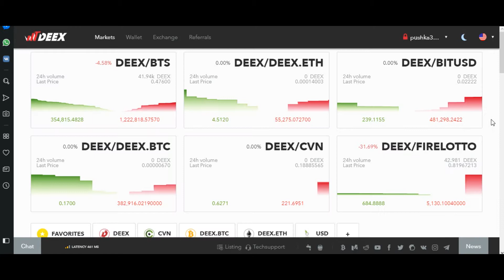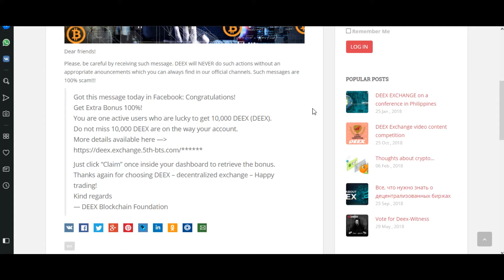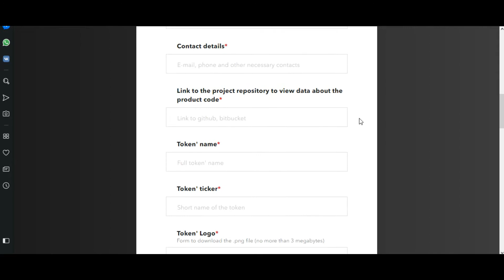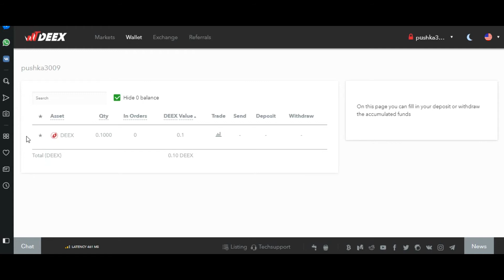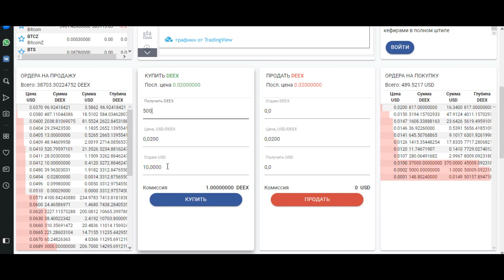DEEX Технические аспекты биржи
Биржа DEEX первая децентрализованная криптовалютная биржа, на которой могут торговать все желающие назвависимо от опыта